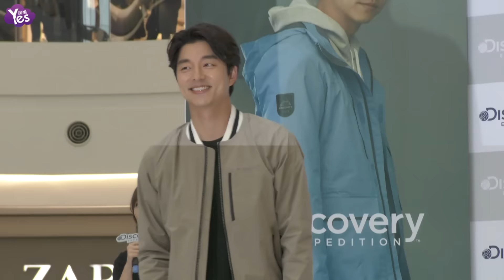【3年前】孔劉超高人氣癱瘓商場 清爽現身簽名會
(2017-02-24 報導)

天啊鬼怪大叔來了，聽這尖叫聲就知道現場擠滿了超級多粉絲，都為了來看孔劉的一面，24日下午在首爾的購物商場，舉行了孔劉代言品牌的簽名會，因為是公開場合，現場聚集了相當多的群眾，孔劉一現身現場就陷入瘋狂。